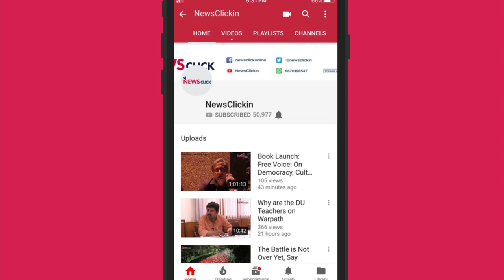Development and What it Actually Means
In a seminar Remembering Vineet, the economist from TISS, a panel of economists discuss the idea of Development and how the idea has changed over the years. Utsa Patnaik, T Jayaraman, Prabhat Patnaik, Abhijit Sen and C. P. Chandrasekhar open the conversation with the audience.